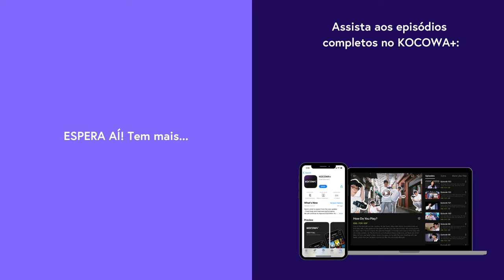The Third Marriage • Trailer Oficial | Novela coreana | KOCOWA+ [LEG PT-BR]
A novela “The Third Marriage” estreia dia 23 de outubro! Assine o KOCOWA+ e assista aos episódios de TheThirdMarriage com legendas profissionais em PT-BR ✨

👰 SOBRE The Third Marriage

Da Jung, que se casou com Sang Chul e tem uma filha, é chef no Bobaejeong. Ela é uma pessoa alegre e positiva, que sonha em confortar as pessoas com comida deliciosa, mas também quer se  vingar daqueles que a traíram. Da Jung fica com o coração destroçado ao descobrir que seu marido, Sang Chul, a está traindo com Se Ra, sua  melhor amiga. Se Ra é uma mulher egoísta e ardilosa. Para vingar a morte do pai, ela se aproxima intencionalmente de Da Jung e vive uma vida falsa. Porém, quanto mais ela continua em busca de vingança, mais ela descobre as próprias fraquezas. A vingança causada por um mal-entendido leva a outra vingança. As duas mulheres que fazem a escolha errada em suas vidas distorcidas por seus pais caminham em direções opostas. Como elas mudarão quando encontrarem o verdadeiro amor em uma vingança dupla cheia de ódio e ressentimento?

GÊNERO: Drama, Romance
LEGENDAS: Português, Inglês, Espanhol
PAÍS: Coreia do Sul
ANO: 2023
ELENCO PRINCIPAL: Oh Seung Ah, Yoon Sun Woo, Oh Se Young, Mun Ji Hu, Ahn Nae Sang, Yoon Hae Young